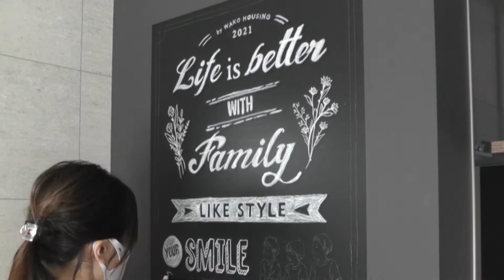【chalk art】お家の壁に描いてみた！！黒板アートでカフェ気分♪｜タイムラプス | Japanese room tour【Blackboard】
矢作町の一戸建てをカフェ風アレンジ！！

キッチン前の黒板クロス(sangetsu)を飾ってお家カフェ気分に♪

黒板クロス・・・
コミュニケーションを生み出し、子どもの感性をはぐくみ、空間の印象を自由に変えられる壁紙「Blackboard」。
チョークで自由に描き消しができる黒板のような壁紙です。
「Blackboard」は、2017年度グッドデザイン賞および第11回キッズデザイン賞を受賞しました。(参照

矢作町デザイン住宅は名鉄「矢作橋駅」より徒歩９分
西南角地で日当たり良好◎

見学予約受付中！

西三河エリアの注文住宅・土地探し・家を建てるなら和光地所
～岡崎市・知立市・刈谷市・豊田市・西尾市・安城市～

所在地：愛知県岡崎市上六名４丁目３番地２０